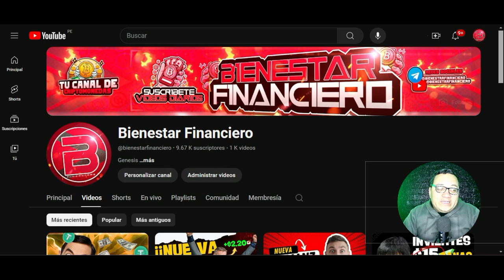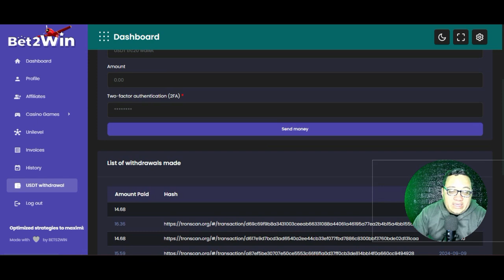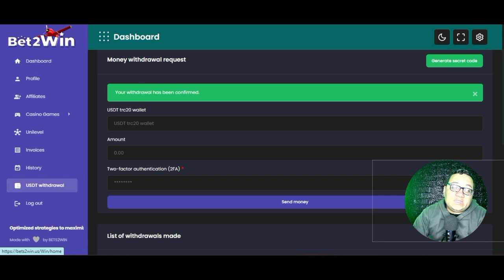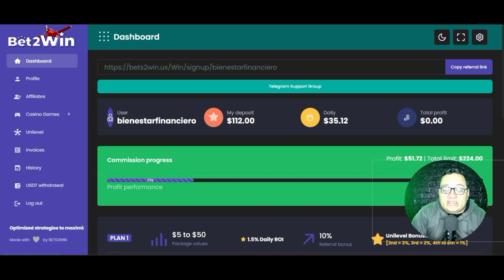🤑¡¡BET2WIN lo mejor del 2024😱Nuevo retiro pagando🤑🤑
📌BET2WIN:

🔗Codigo: bienestarfinanciero

•◦ 🤑Crea tu PORTAFOLIO🤑 •◦
💠WHATSMINER
•◦ 📜AVISO IMPORTANTE📜 •◦
🤑BIENESTAR FINANCIERO🤑